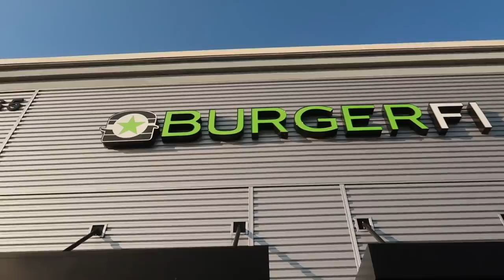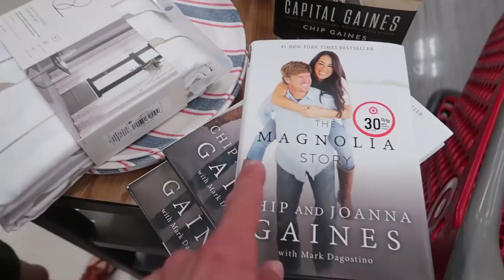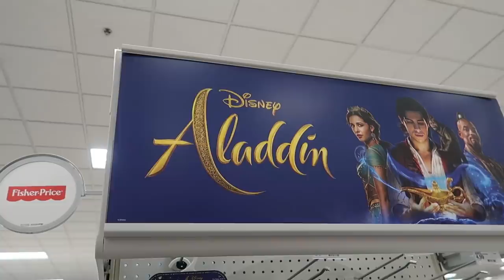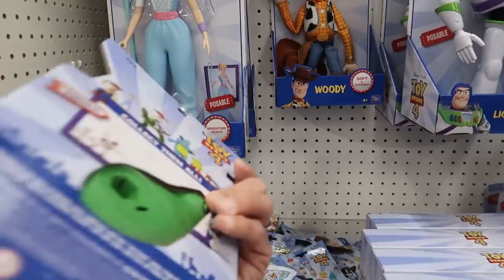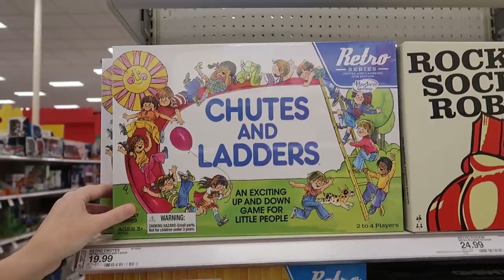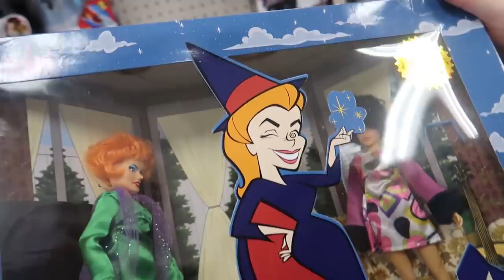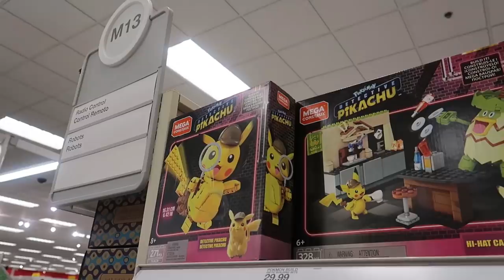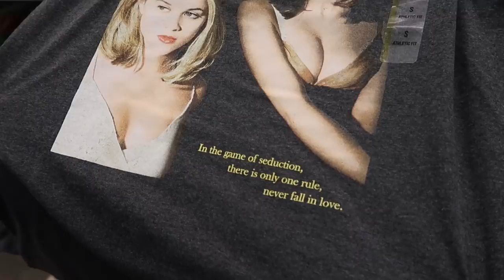Shop With Us At Target! | Retro Childhood Toys, Weird Shirts & We Don't Understand Kids Toys Today!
In today's vlog we head to Target for some shopping fun! We start with a trip to BurgerFi for a couple of burgers and fries before we shop. The burgers are always good at BurgerFi, we definitely recommend it if you're in town. Then we head into Target, where we find some strange home goods. Lots of pillows and tables with bugs and birds on them. Next we check out the toys, we saw some Youtuber toys, which was kinda cool and also kinda weird. We also saw some really awesome retro toys. Some action figures and dolls from old TV shows, like Bewitched, Happy Days, The Facts of Life and Star Trek. We also found some cool retro board games, like Battle Ship, Mastermind and even a Holly Hobbie paper doll set! They're stickers now which is kind of a bummer but it was still neat to see something we used to play with as kids. We saw some cute Disney men's button down shirts, and then we head home and give you guys a quick haul, sorry it wasn't too exciting lol.